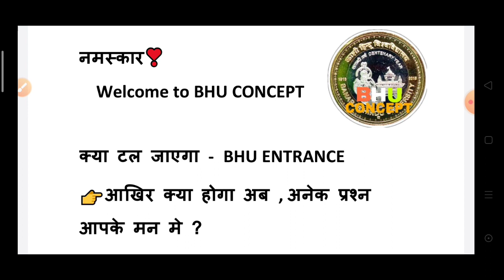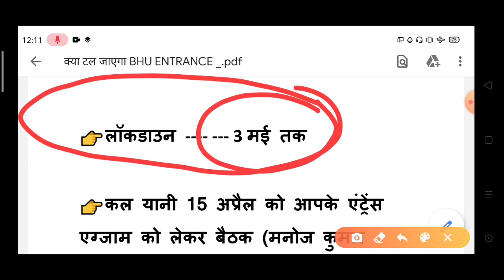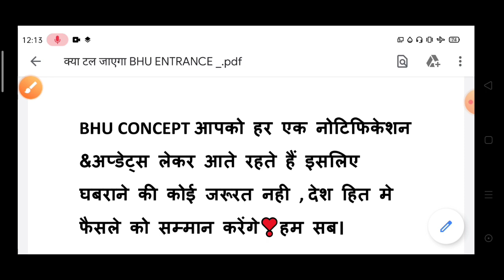क्या होगा अब BHU ENTRANCE - ? [क्या BHU ENTRANCE टलना तय - ? ]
WELCOME ❣️
          BHU CONCEPT

क्या होगा अब- ?  (लॉक डाउन अब 3 मई तक)

            ऑलवेज हैप्पी👍